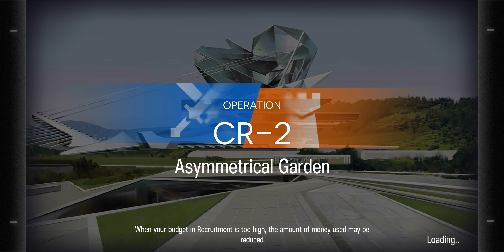Arknights X Rainbow Six Siege [EN] Operation Lucent Arrowhead (Operation) CR-2 Asymmetrical Garden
Arknights (Chinese: 明日方舟; pinyin: Míngrì Fāngzhōu; lit. 'Ark of Tomorrow') is a free-to-play tactical RPG/tower defense mobile game developed by Chinese developer Hypergryph. It was released in China on 1 May 2019, in other countries on 16 January 2020 and in Taiwan on 29 June 2020.[1] Arknights is available on Android and iOS platforms and features gacha game mechanics.

A spin-off game, Arknights: Endfield, was announced for PC and mobile devices in March 2022.[2] An anime television series adaptation by Yostar Pictures aired from October to December 2022.[3][4] A second season, titled Arknights: Perish in Frost, premiered in October 2023.
Gameplay[edit]
 One of the levels of Arknights. In this level, enemies proceed from right to left, and to stop them the player has deployed (from the top) a ranged operator, a melee operator and a healer on the left side of the screen. At the bottom, the remaining deployable operators are displayed.
The core gameplay is that of a tower defense game, with a number of characters ("operators") as towers. Melee operators can be placed on ground tiles and ranged operators on elevated tiles. Melee operators physically block enemies from advancing, and ranged operators deal ranged damage, heal or otherwise support melee operators. Players must place operators on the correct tiles to prevent the enemy from infiltrating the player's base. Once in place, an operator's skills can be activated after a time for special effects, or they can be withdrawn for redeployment after a delay.
Because there is often a limited number of viable solutions, especially at high difficulties, Arknights has also been described as a puzzle game.[5] The gameplay does not require quick reaction times (the game is pauseable, and time slows down while commands are issued), but rather on-the-spot tactical analysis and foresight.[6]
As the player progresses through the game, they unlock more stages, operators and resources, and are also introduced to new types of enemies and gameplay mechanics. Levels that have been cleared with a three-star rating can be auto-completed without player input, as the game records the player's actions and replicates them.
The game also has a base-building aspect, which allows players to construct facilities and assign operators to them. This allows players to increase their resources in the manner of an incremental game.[7] It features the usual array of free-to-play, gacha game mechanics, such as daily login rewards and randomized character acquisition through virtual currency which can be obtained by playing the game, through limited-time events, or optional in-app purchases using real currency. Because of the limited resources available (even if real money is spent), another layer of challenge lies in "internalizing multiple complex economic systems"[6] and in prioritizing the right operators to recruit and develop in order to build a capable roster. Arknights players have created a number of internet resources and tools to assist in this effort.[6]
Seasonal gameplay events introduce more complex but optional difficulties and handicaps, such as the game's semi-quarterly Contingency Contract. Players are awarded with resources and medals exclusive to these events. A roguelike game mode, "Integrated Strategies", was added in 2022.[8]
Plot[edit]
The game is set in the dystopian, post-apocalyptic future setting of the planet Terra, where people exhibit kemonomimi features – characteristics of animals or mythological races. Natural disasters leave behind a valuable mineral, originium, which infects people with a progressive disease, oripathy, but also allows them to also use "Arts" (magic). Because oripathy is highly infectious and invariably fatal, the infected are shunned and persecuted. In response, some of them form the Reunion movement, a militant group waging war on the despotic governments of Terra.
The player takes the role of the masked and amnesiac "Doctor", who commands a team of "operators" of Rhodes Island, a pharmaceutical, medical, and self-defense organization. As oripathy spreads, Rhodes Island searches for a cure while defending itself against Reunion and several of the governments of Terra.[7]
Music and voice acting[edit]

Developers Hypergryph and Studio Montagne
Publisher Yostar
Engine Unity
Platform(s) Android
iOS
Release

Arknights,Hypergryph,Studio Montagne,Yostar,Unity,Android,iOS